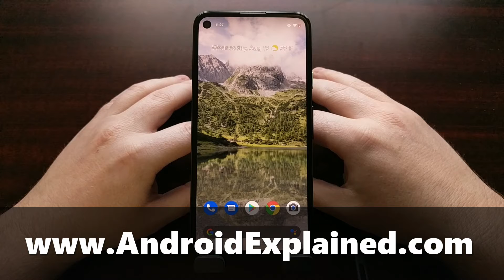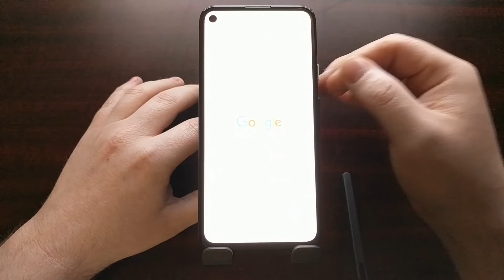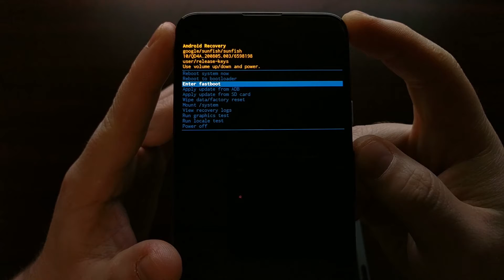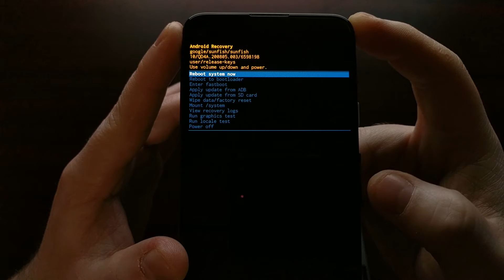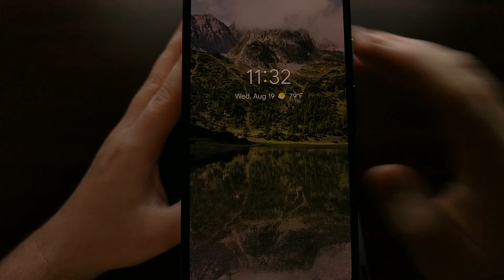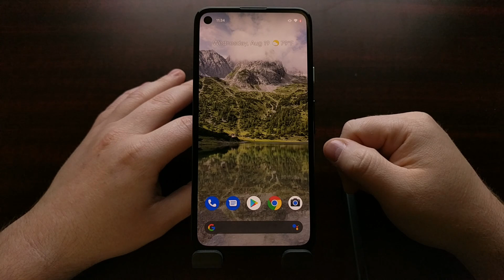How to Boot the Google Pixel 4a in Recovery Mode?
1. Intro [00:00]
2. Power down the Google Pixel 4a [00:45]
3. Boot the smartphone into Fastboot Mode [00:55]
4. Then boot over into Recovery Mode [01:10]
5. When you see the splash screen press the Power and the Volume Up button [01:55]
 - This needs to be timed properly where you are pressing the Volume Up button a split second after the Power button, and while still holding the Power button.

Recovery Mode is another one of the many special Android boot modes. By default, this will take you to the stock Android recovery software, but if you have TWRP installed then this will show you how to boot into the custom recovery you have previously installed.

With the Google Pixel 4a Recovery Mode though, we are then given access to some special features.

This includes things like mounting the System partition, performing a factory data reset, sideloading an OTA update, and more.